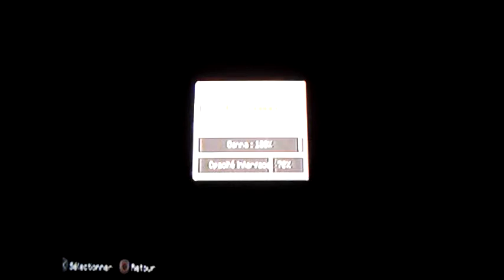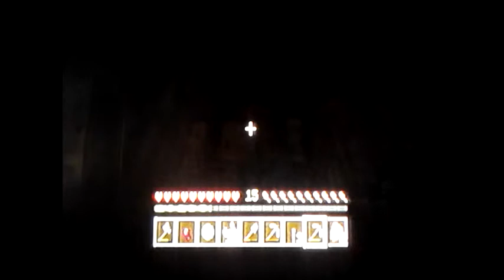wolf cube ep2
salut a tous voici ep 2 de wolf cube